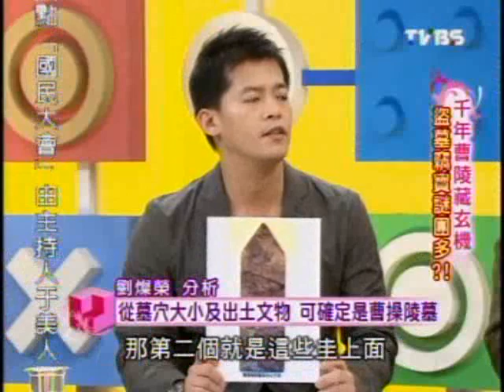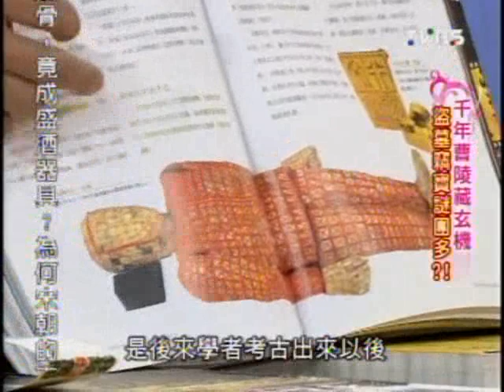國民大會：千年曹陵藏玄機(2/5) 20091231